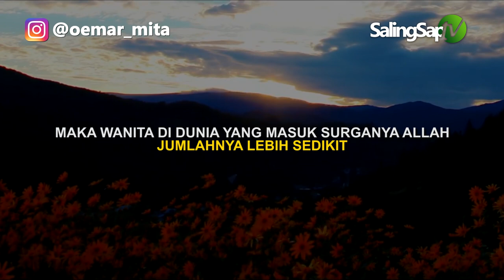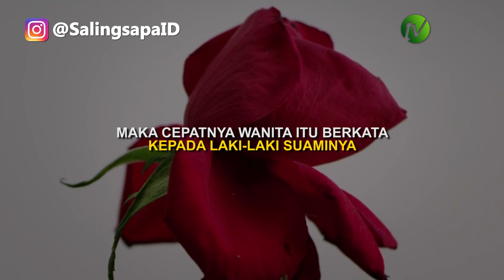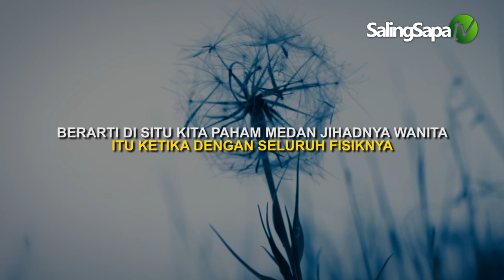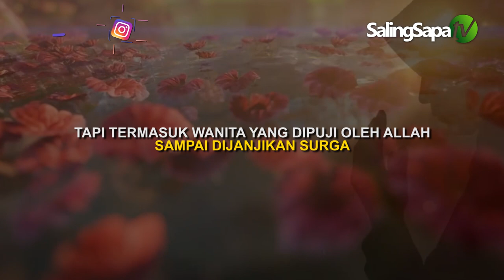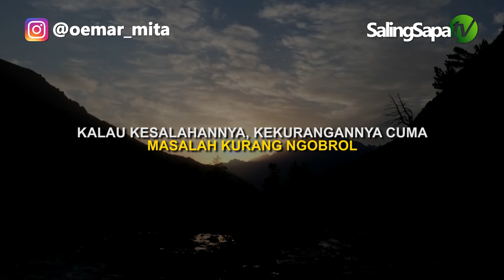Wanita Yang Dijanjikan Surga Oleh Allah | Ustadz Oemar Mita